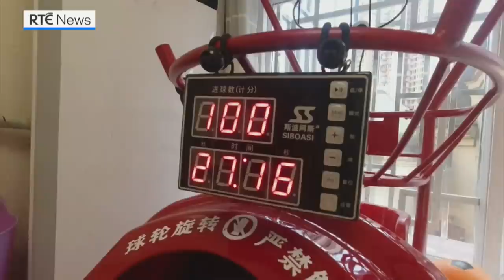Toddler shows incredible basketball skills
A two-year-old boy has recently become an internet sensation in China, winning over 400,000 fans online with his incredible basketball skills.

Videos posted by Li Modengxian's parents show the toddler sinking incredible trick shots.

Li, who lives in in Luzhou City, in China's Sichuan Province, has a range of impressive skills; deftly dribbling through an obstacle course and shooting with great accuracy.

Li began to develop his interest in basketball after watching his dad play when he was only a year old.

Starting with simply imitating his dad, he now plays basketball for up to two hours every day, his parents say.

His father, Li Bo, said he originally shared the videos online to share what he thought were cute moments, but the videos went viral, and Li now has over 400,000 followers.

"Of course we did not expect this. We are quite moved, since 99% of the comments online showed encouragement for our little boy. As parents, we also feel inspired and encouraged by people's support, and we surely will do our best to help him improve."

At home, this two-year-old cannot stop shooting with his over 40 basketballs.

"I like playing basketball. I like shooting," he said.

When asked about any plan for the boy's future development, his parents said they believe that it would be better to let things take their course, but they said they will fully support him in whatever interests his takes.

"I believe that interest is the best teacher. He could do whatever he likes and we will just be there for him," said Huang Yu, his mother.